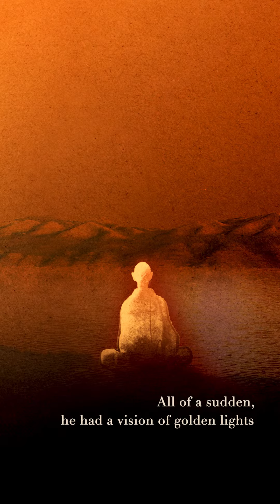Why We Love Dunhuang: Why Dunhuang matters?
Dunhuang（敦煌 Dūnhuáng） is a place born in legends. Its unique charm has attracted people around the globe to come and worship. In this episode, we bring you a brief history of Dunhuang and its magnificent MogaoGrottoes（莫高窟 Mògāokū）.